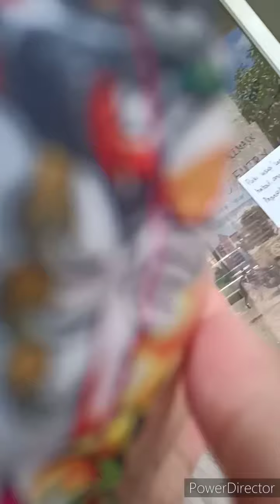DSWD SAC FORM Health Center 4-25-20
pumunta kmi ng health center para makiusap na para mabigyan kami ng sac form ng dswd